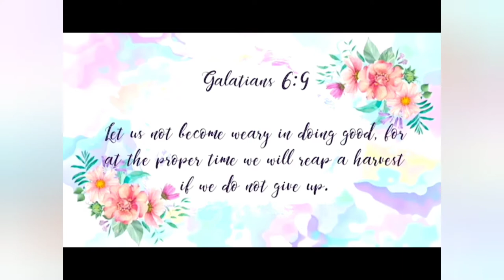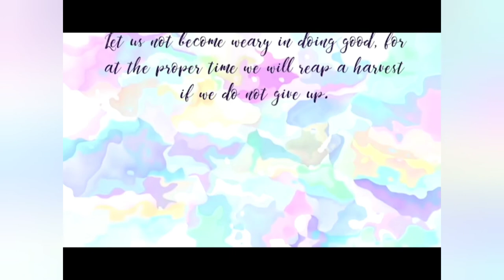Sample Online Self -intro interview Elleinad 1976 | DaniellA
This video is a sample of an online self- intro interview, if you are planning to work abroad after the Pandemic watch this like, comment, subscribe and click the bell (all) , it might help you in you future career, God bless💖♥️💜